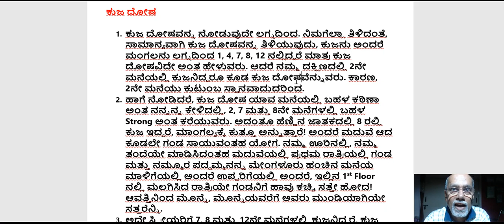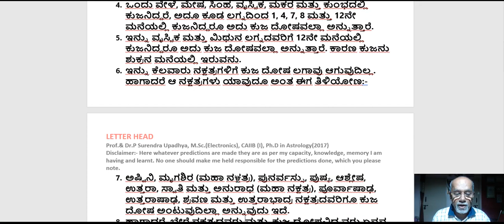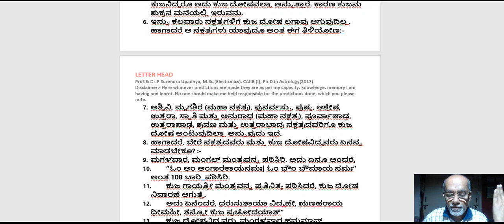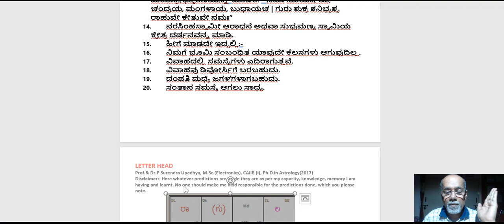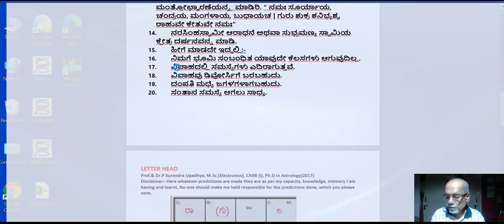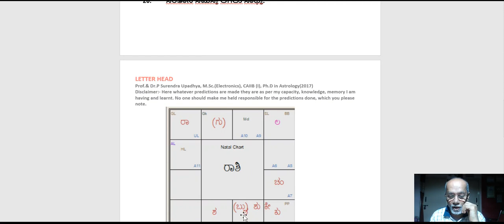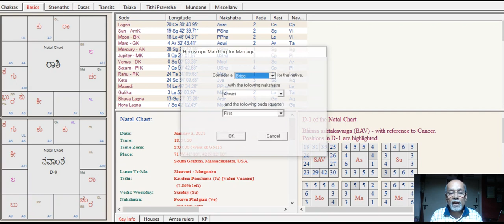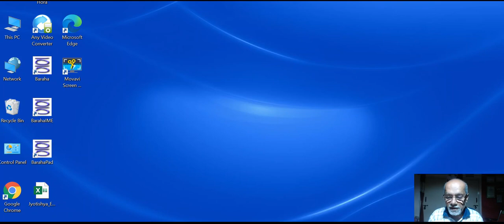ಮಂಗಲ್ ದೋಷ ಹೇಗೆ ಮತ್ತು ಯಾವ ರೀತಿಯಲ್ಲಿ ನಮ್ಮನ್ನ ಕಾಡುತ್ತದೆ ಮತ್ತು ಪರಿಹಾರಗಳು ಏನೇನು